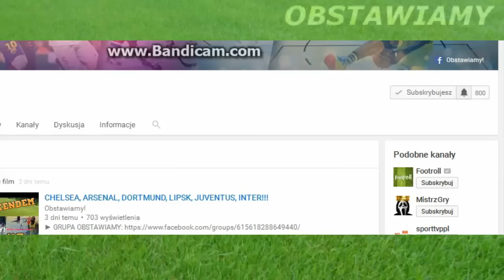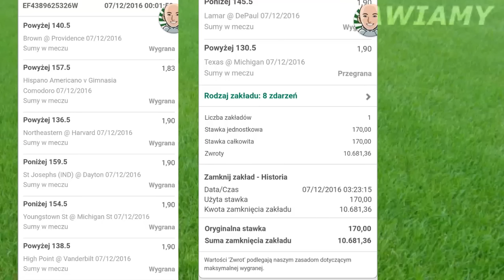UWAGA! 10 000 ZŁ PĘKŁO!!! CO TU SIĘ DZIEJE!